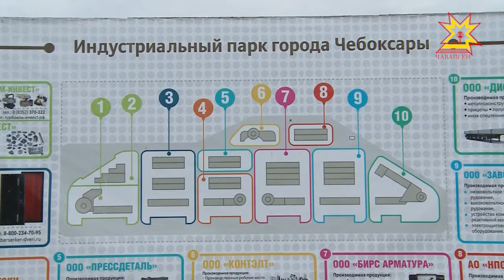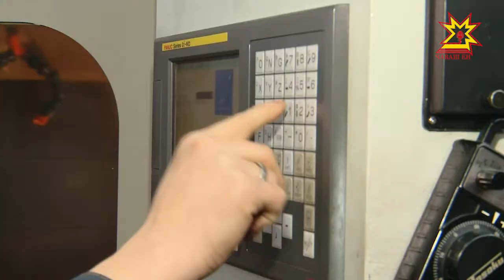На территории индустриального парка Чебоксар начал работу новый завод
Старт дан. На территории индустриального парка Чебоксар начал работу новый завод. Он стал первым в списке резидентов. Какие перспективы открываются перед предприятиями и что именно они будут производить? Подробности у Дмитрия Ковалёва.